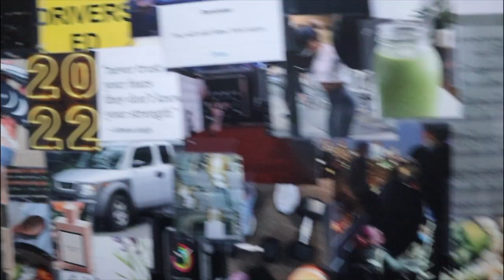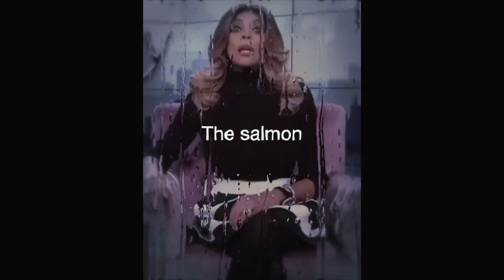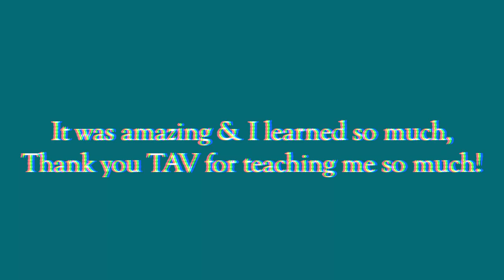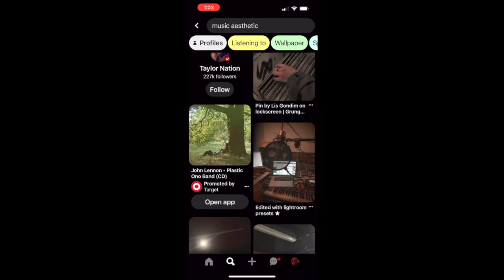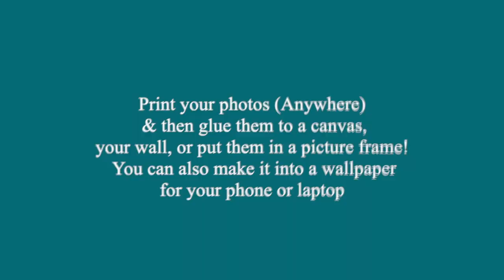my very late 2023 Vision Board! - aesthetic vision board - visualizing your ideal life!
You have the power to create the life YOU want.